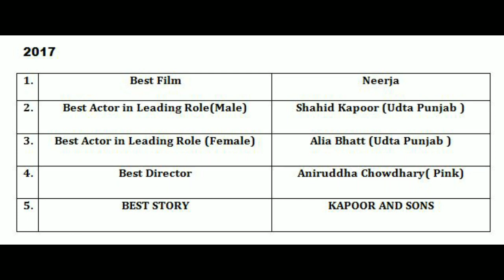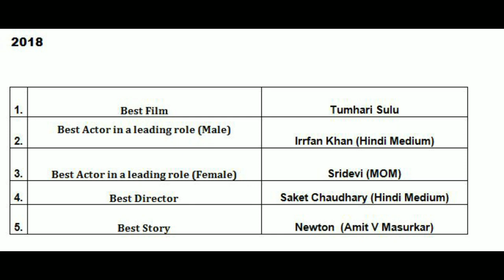IIFA 2018 Awards - Tamil /English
*Nobel Prize 2018 - 1 minute Shortcut Tricks*